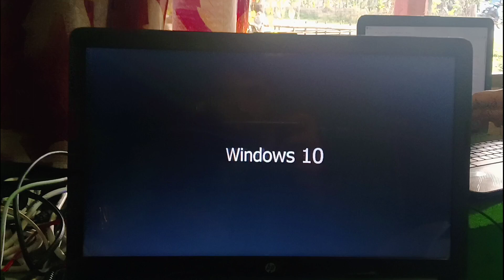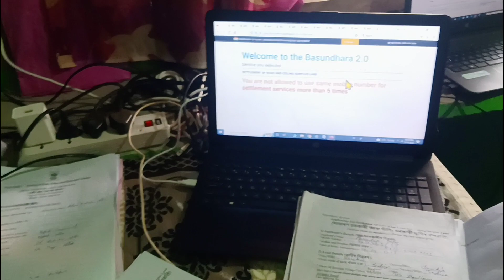এটা Mobile No পাট্ৰা Apply কৰোতে কিমান বাৰ use কৰিব পাৰি ? Settlement khas and ceiling surplus Land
Topic covered:-
Settlement khas and ceiling surplus Land,
এটা Mobile No পাট্ৰা Apply কৰোতে কিমান বাৰ use কৰিব পাৰি,
Assam RTPS portal 2023,
Patta online apply kaise kare Full video dekhiye,
How to apply online patta,
Patta payment gateway problem solution,
Patta online apply,
Settlement khas and ceiling surplus Land 2023,
How to apply online patta apply in Assam,
Aadhar se Patta apply online kaise kare,
Online Assam,
How to apply online patta in Assam,
Patta online apply kaise kare,
Assam national portal 2023,
How to make online e district amtron portal,
Technicalmbc,

এটাMobileNoপাট্ৰাApplyকৰোতেকিমানবাৰ usকৰিবPari

     Technical MBC.